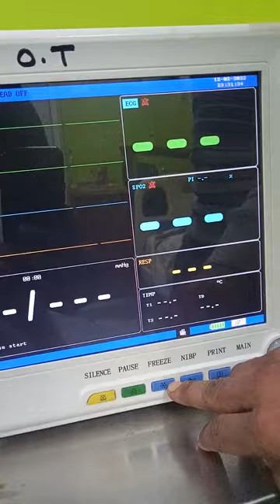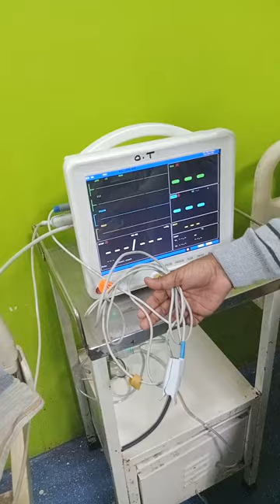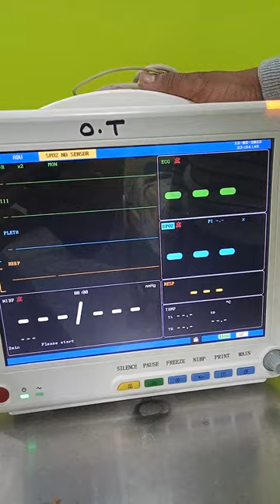hospital monitor how to read#shortvideo monitor #start